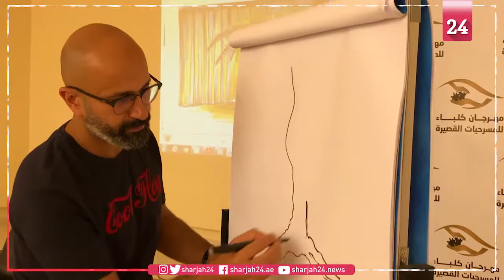ورشة تدريبية عن "السينوغرافيا" بالمركز الثقافي بمدينة كلباء ويقدمها الفنان الكويتي الدكتور فهد المذن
انطلقت مساء الأحد  فعاليات ورشة تدريبية عن "السينوغرافيا" ضمن دورة عناصر العرض المسرحي والتي تنظمها إدارة المسرح بدائرة الثقافة ل١٠ أيام متتالية بالمركز الثقافي بمدينة كلباء، ويقدمها الفنان الكويتي الدكتور فهد المذن